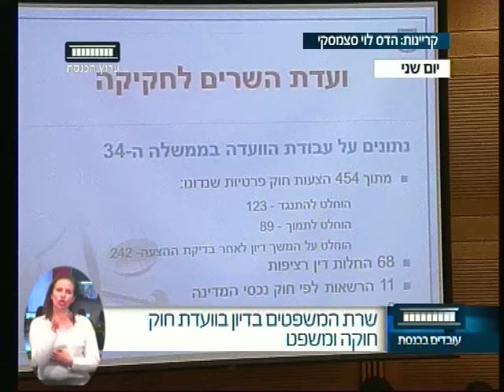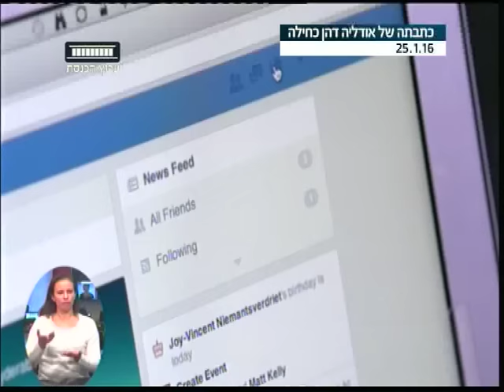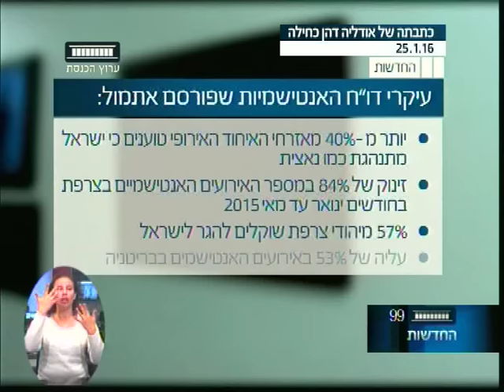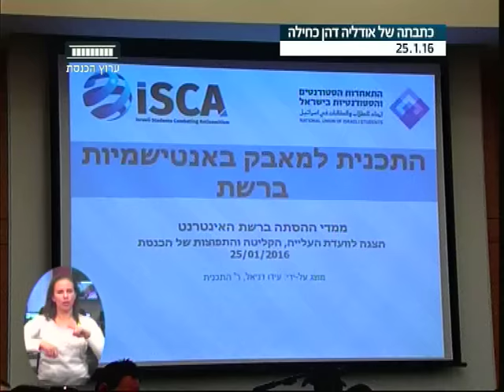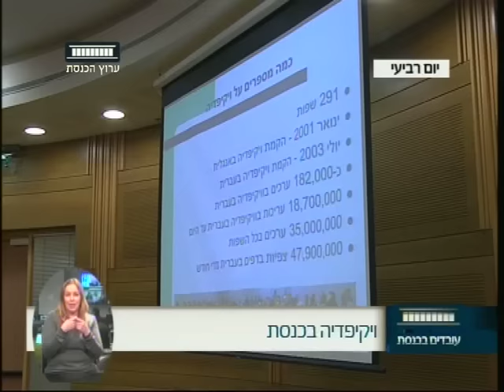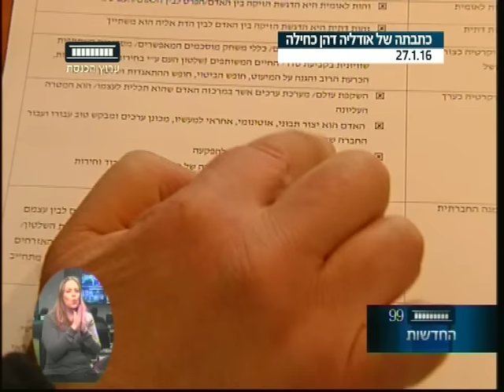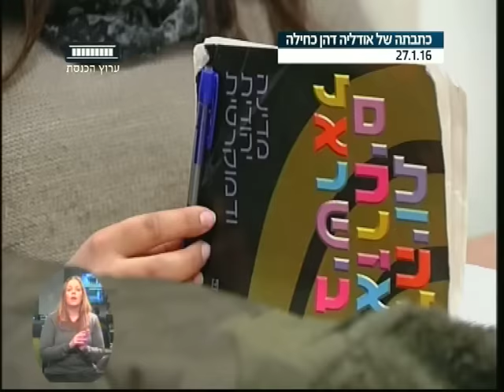ערוץ הכנסת - עובדים בכנסת, 28.1.16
סיכום האירועים שעשו את השבוע החולף במשכן הכנסת, והפעם - כוננות השלג הביאה לקיצור של המליאה ודחיה של ההצבעה על חוק העמותות השנוי במחלוקת, השרה מירי רגב הגיעה אל ועדת החינוך על חוק הנאמנות באמנות, ספר האזרחות המתוקן מצליח להסעיר חברי כנסת מהאופוזיציה ושר החינוך בנט מתייחס לכך במליאה, ח"כ חדש בש"ס הושבע לכנסת, הצעות לפיזור הכנסת שנפלו אך עוררו ויכוח פנימי בתוך האופוזיציה עצמה ועוד.
"עובדים בכנסת" עם עידו פוס, מתוך שידורי ערוץ הכנסת - ערוץ 99.